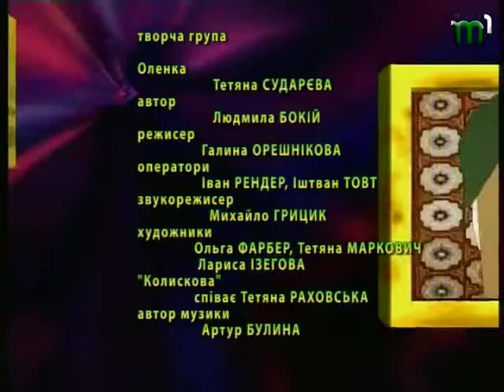кольорові сни на 03 11 13